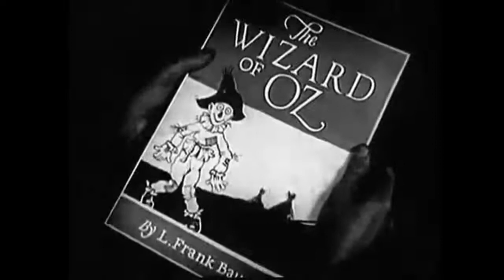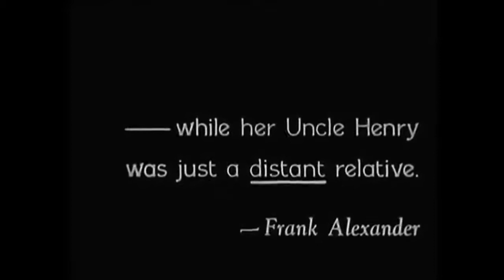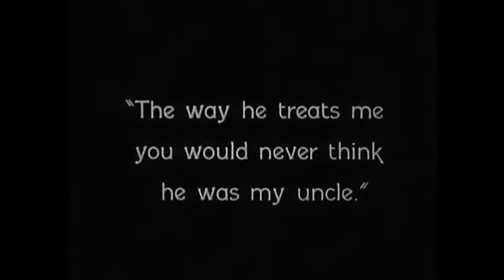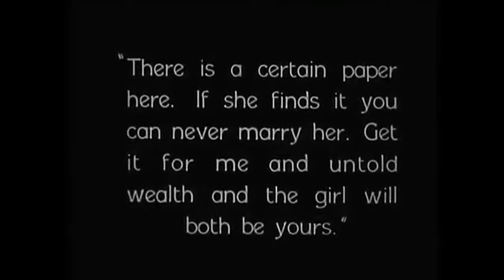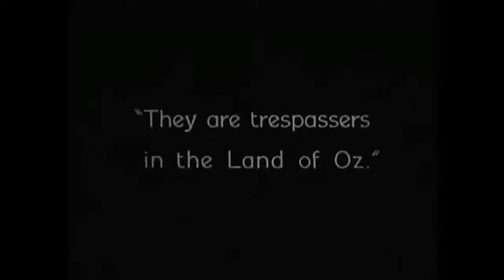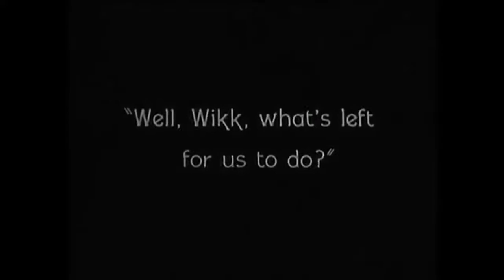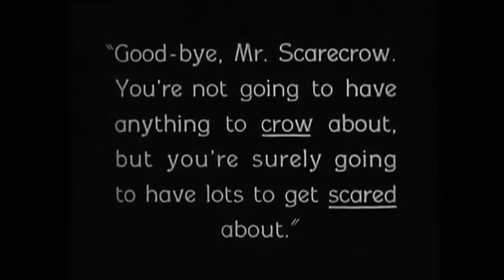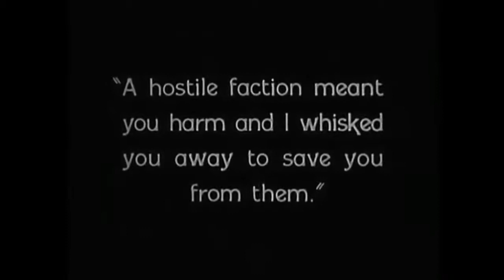The Wizard of Oz (1925)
The Wizard of Oz is a 1925 American silent fantasy-adventure comedy film directed by Larry Semon. This production is the only completed 1920s adaptation of L. Frank Baum's 1900 novel The Wonderful Wizard of Oz. In the film, Dorothy Gale, a Kansas farm girl is told a story about Uncle Henry not being her uncle after all. Suddenly, a tornado lurks to Kansas, and whisks the farmhands and Dorothy to Oz.

Directed by Larry Semon
Written by L. Frank Baum, Frank Joslyn Baum, Leon Lee, and Larry Semon
Cast: Dorothy Dwan, Mary Carr, Virginia Pearson, Bryant Washburn, Josef Swickard, Charles Murray, Oliver Hardy, William Hauber, William Dinus, Frank Alexander, Otto Lederer, Frederick Ko Vert, Larry Semon, and Spencer Bell